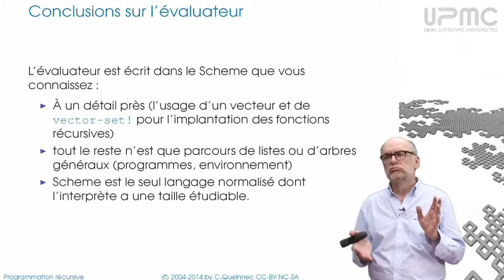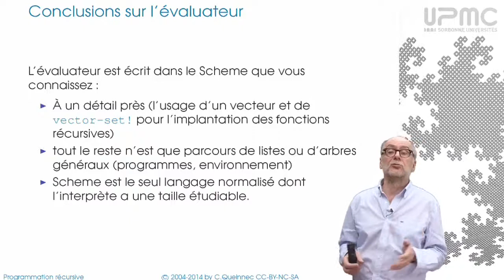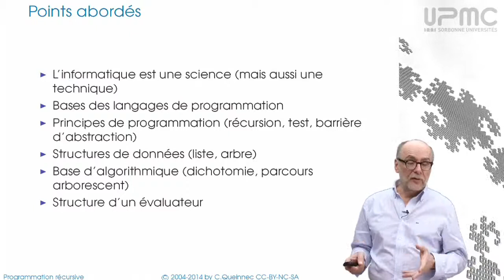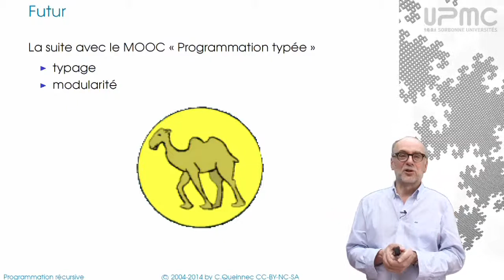9/4 Le vrai mot de la fin - MOOC Programmation récursive